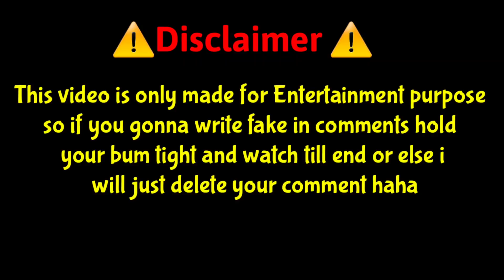New Weapon in Skyblock Blockman Go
Gstar Code ✨ Vnex ✨

Video info
Blockman go skyblock new weapon
Blockman go funny video
blockman go new hack (I mean new wepon hack  xd)